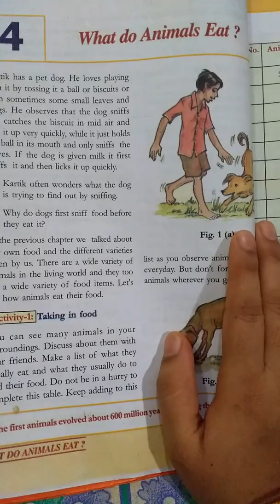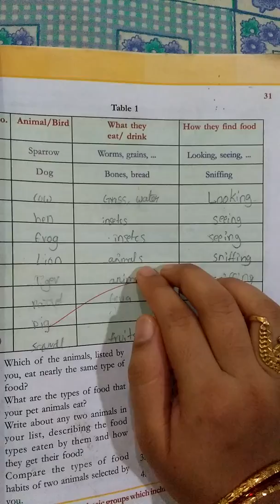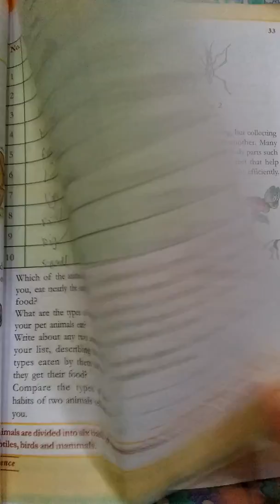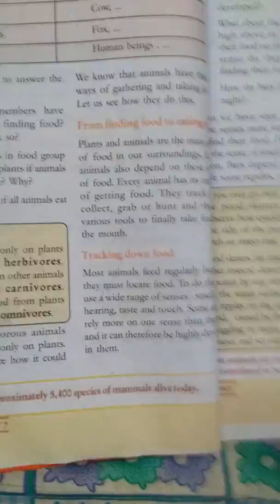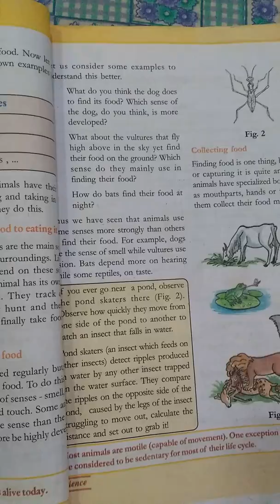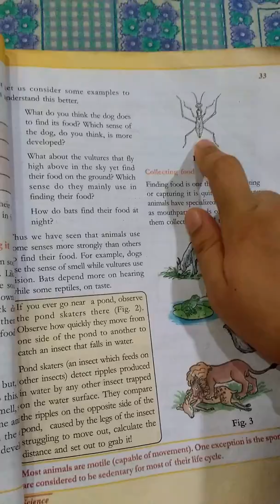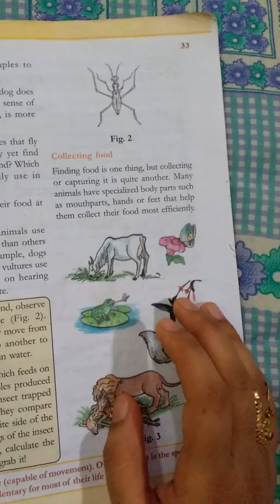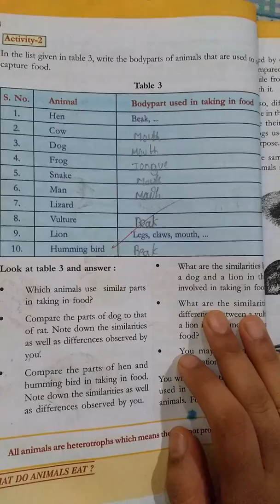What do Animals Eat.112.explanation in Telugu.(MANA PAATASAALA).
What do Animals Eat.6th class 4th lesson in A.P. Syllabus.